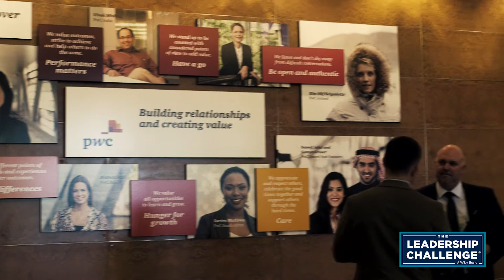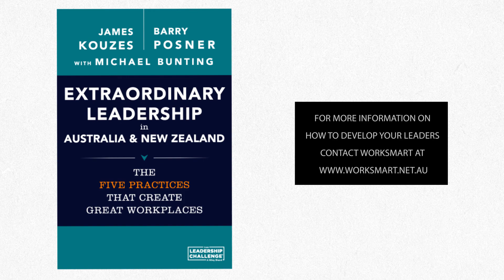Modelling the Way with Mike McGrath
This is a great summary interview of Mike who is an exceptional leader featured in our book amongst 23 other extraordinary leaders.